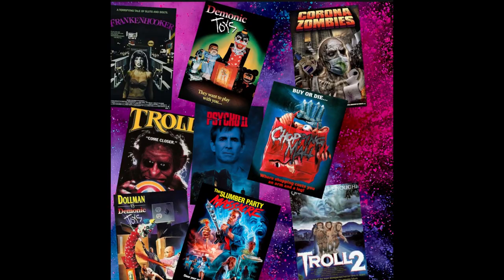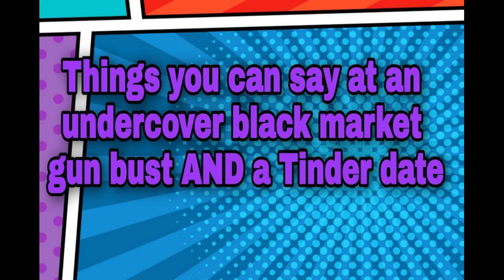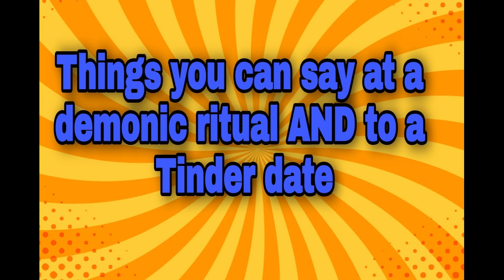Demonic Toys: Cheesy Horror Movie Burrito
Come see how DEMONIC these toys can be in this cheesefest from 1992 produced by Full Moon Features!